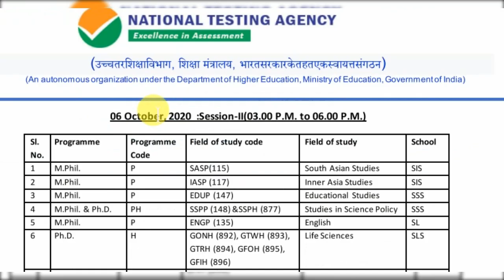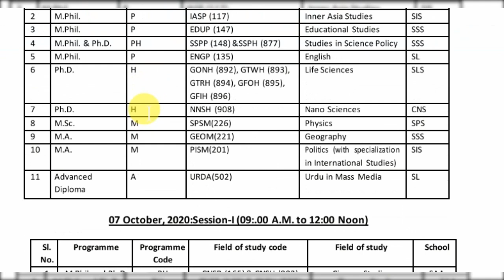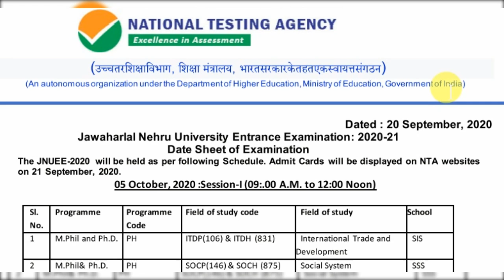JNU Entrance Exam 2020 | JNU Admission 2020-21 | JNUEE 2020| JNU Admit Card 2020 kaise nikale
About this video :- Jnu Entrance exam 2020 and jnu Entrance exam date 2020 and Jnu admit card and
jnu admit card kab aayega and jnu admit card 2020 and jnu admit card kaise nikale and how to download jnu admit card 2020

JNU admission 2020-21 and Jnu admission process and jnu Entrance exam 2020 and jnu form fill up 2020 and jnu ka exam kab hoga and jnu ka Entrance exam kab hoga

1. jawaharlal nehru university admission 2020
 2. jawaharlal nehru university admission process